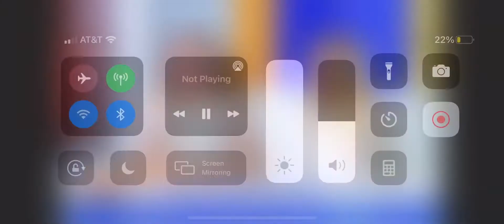Sockie stuffing up on live tv